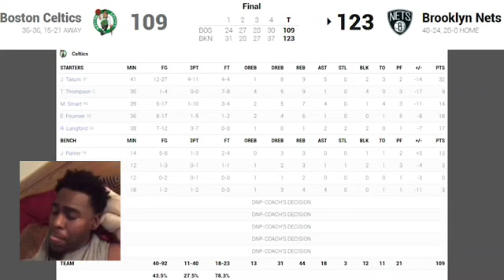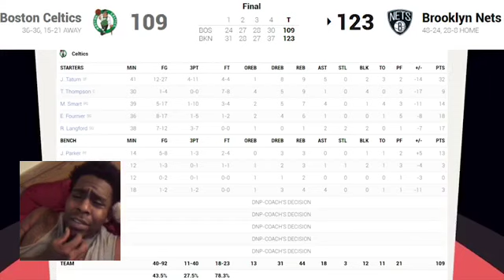Brooklyn nets vs Boston Celtics game 5 NBA PLAYOFF BASKETBALL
Brooklyn nets vs Boston Celtics game 5 will Jason Tatum and Marcus smart will the the Celtics to victory or go home ? Watch and find out !!!